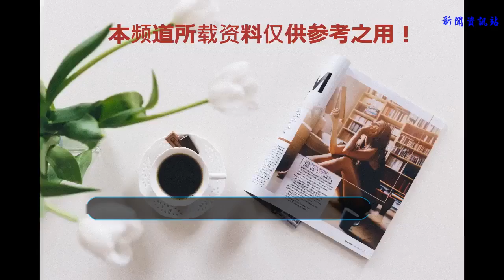中超二次轉會盤點：恒大啟航，上港國安按兵不動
2018年7月13日，中超二次轉會正式截止，針對各隊的補強調整情況，盤點如下：
    一擲千金只為王者歸來 廣州恒大淘寶
    11輪戰罷，7連冠的中超霸主廣州恒大僅積18分位居第5，恒大自上而下顯然已經坐不住了，塔利斯卡與保利尼奧的實力毋庸置疑，全新升級的恒大將在下半程重新起航。
    胸有成竹按兵不動 上海上港、北京中赫國安、天津權健
    共有三支球隊沒有在二次轉會期操作，其中上海上港與北京國安在前11輪順風順水，分列積分榜1、3名，而天津權健的外援配置也令主帥保羅-索薩滿意，休賽期前他們已5輪不敗。
    調整頻繁，保級大戰如火如荼 河南建業 大連一方 長春亞泰 重慶斯威
    河南建業在這個轉會期投入巨大，不僅迎回了“航體之王”伊沃，還重金引進了保甲金靴卡蘭加，此外還租借了上賽季最佳新人胡靖航與河南鄭州籍的恒大新星王上源。
    大連一方在這個轉會期主打實用路線，曾經的虹口之王里亞斯科斯重回中超，大連籍的秦升與晉鵬翔均擁有豐富的經驗，且不乏為家鄉奮斗的動力。
    長春亞泰在這個轉會期對前后場兩位外援進行了更新換代，澳超賽季MVP梅澤耶夫斯基替換了馬里尼奧，而俄超冠軍火車頭主力中衛佩伊西諾維奇替換了7年老臣伊斯梅洛夫。
    重慶斯威主帥保羅-本托則購買了執教奧林匹亞科斯時的舊將塞巴，他將替代離隊的后腰阿吉雷。
    完整轉會名單如下：（根據德轉數據）
    上海上港
    轉入外援：暫無
    轉入內援：暫無
    離隊人員：胡靖航（租借至河南建業）、江子磊（租借至武漢卓爾）、高志杰（租借至南通支云）
    山東魯能
    轉入外援：羅杰-格德斯（從巴甲帕爾梅拉斯租借加盟）
    轉入內援：周煜辰（從港超球隊R&F富力隊租借期滿歸隊）
    離隊人員：王炯（轉會至四川九牛）
    北京國安
    轉入內援：暫無
    轉入外援：暫無
    升入一線隊：鄭一鳴
    離隊球員：晉鵬翔（租借至大連一方）、張巖（轉會至江蘇蘇寧）
    江蘇蘇寧
    轉入內援：張巖（從北京國安轉會加盟）
    轉入外援：埃德爾（從國際米蘭轉會加盟）、塞恩斯伯里（從草蜢租期滿歸隊）
    離隊球員：R-馬丁內斯（租借加盟墨西哥美洲）
    廣州恒大
    轉入外援：塔利斯卡（從本菲卡租借加盟）、保利尼奧（從巴薩租借加盟）
    轉入內援：暫無
    離隊人員：王上源（租借至河南建業）
    廣州富力
    轉入外援：托西奇（從貝西克塔斯轉會加盟）
    轉入內援：陳俊樂（從港超球隊和富大埔轉會加盟）
    離隊人員：暫無
    上海申花
    轉入內援：暫無
    轉入外援：登巴巴（由哥茲塔比加盟）
    升入一線隊：蔣圣龍、朱辰杰、徐皓陽、周俊辰
    離隊球員：秦升（租借加盟大連一方）、王壽挺（租借加盟長春亞泰）
    天津泰達
    轉入內援：張池明（由北京國安加盟）
    轉入外援：暫無
    離隊人員：暫無
    天津權健
    轉入外援：暫無
    轉入內援：暫無
    離隊人員：暫無
    河北華夏幸福
    轉入外援：阿尤布-埃爾卡比（從摩洛哥俱樂部貝卡內復興轉會加盟）、居呂姆（外租至格拉納達期滿后歸隊）
    轉入內援：暫無
    離隊人員：卡庫塔（轉會至巴列卡諾）
    北京人和
    轉入內援：暫無
    轉入外援：馬赫特-迪奧普（由阿聯酋阿爾阿赫利加盟）、馬西卡（由黑龍江火山鳴泉加盟，提前外租結束回歸）
    離隊球員：伊沃（加盟河南建業）、陳力明（加盟黑龍江火山鳴泉）
    重慶斯威
    轉入內援：暫無
    轉入外援：阿德里安-拉莫斯（外租期滿回歸）、塞巴（由奧林匹亞科斯加盟）
    離隊球員：米洛維奇（自由轉會加盟奧斯坦德）、阿吉雷（自由轉會加盟格拉納達）
    長春亞泰
    轉入外援：梅澤耶夫斯基（從悉尼FC轉會加盟）、佩伊西諾維奇（從莫斯科火車頭自由轉會加盟）
    轉入內援：王壽挺（從上海申花租借加盟）
    離隊人員：馬里尼奧（轉會至巴甲格雷米奧）、伊斯梅洛夫（自由離隊）、李尚（租借至四川九牛）
    河南建業
    轉入內援：王上源（由廣州恒大租借加盟）、胡靖航（由上海上港租借加盟）
    轉入外援：伊沃（由北京人和加盟）、卡蘭加（由索菲亞中央陸軍加盟）
    離隊人員：魏鵬（加盟福建天信）、艾迪-戈麥斯（租借加盟FH俱樂部）、胡安-卡拉（自由轉會加盟拉斯帕爾馬斯）
    大連一方
    轉入內援：秦升（由上海申花租借加盟）、晉鵬翔（由北京國安租借加盟）
    轉入外援：里亞斯科斯（由瓦斯科達伽馬加盟）
    離隊球員：王萬鵬（租借加盟大連超越）
    貴州恒豐
    轉入外援：邁克爾-奧倫加（租借至赫羅納期滿后歸隊）
    轉入內援：暫無
    離隊人員：暫無